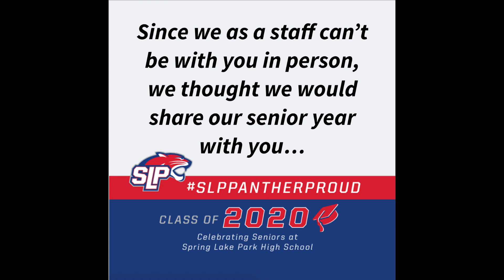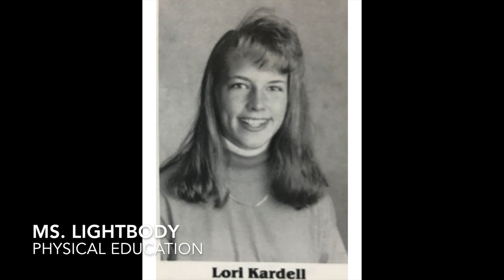SLPHS Staff Senior Photo Tribute to Class or 2020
Class of 2020 you are in our hearts and on our minds!  Since we as a staff can’t be with you in person, we thought we would share our senior year with you…Enjoy the walk down history lane and know…You Matter!

From the SLPHS staff to the Class or 2020, You Matter, and we can’t wait see you again!